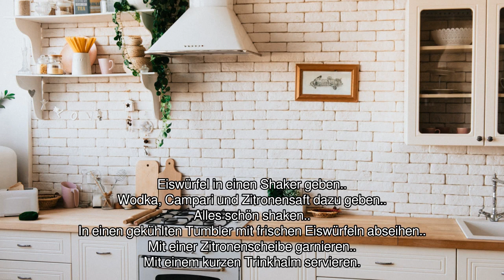[Audio-Rezept] Pinkerton - Einfaches Rezept zum Nachkochen